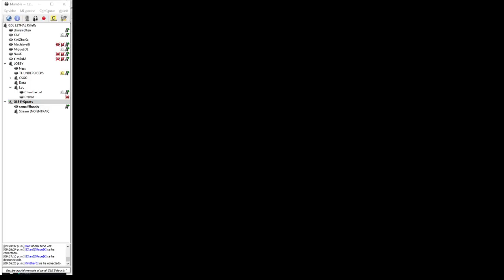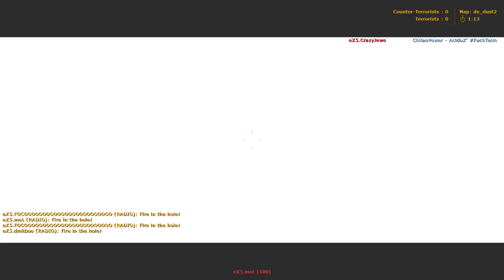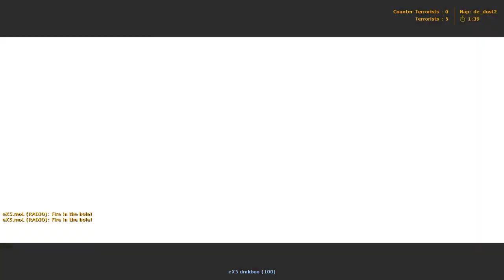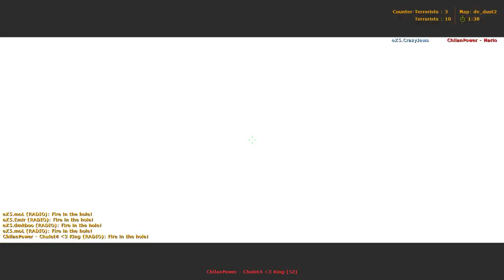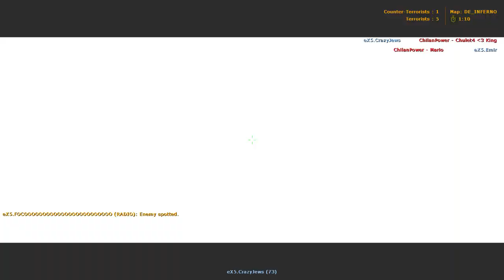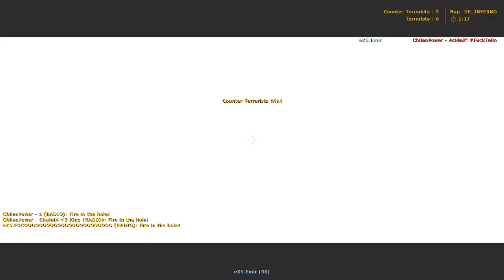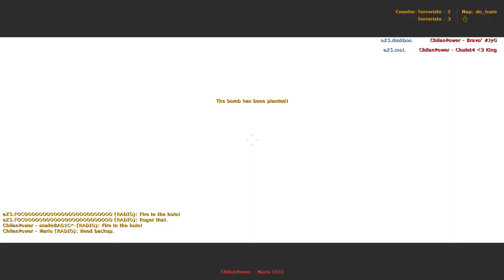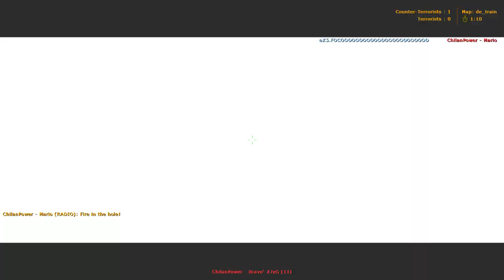Torneo de Counter Strike 1.6 CHILAM POWER Vs EXPLO5IVE Cuartos de final Bo3